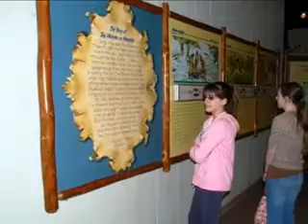Helfrich Park Angel Mounds Trip 2008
7th grade field trip from 2008 to Angel Mounds State Historic Site.  The field trip was titled "Archaeology C.S.I." and focused on the use of math and science.  Sorry for the low quality of the video but this is the best we had for taking photos back in those days.  (No iPhones yet!)